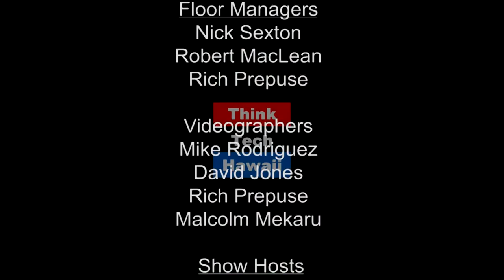Evolution via Energy Codes: The Path to an Enlightened Future (Code Green)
Cells, Cities, Codes

Dr. Sahtouris joins Howard Wiig to share the ways she uses building energy codes as a springboard for demonstrating mankind’s evolution toward cooperation and growth of consciousness, headlines to the contrary  The host for this episode is Howard Wiig.  The guest for this episode is Elisabet Sahtouris.